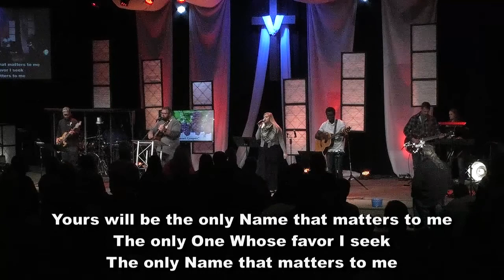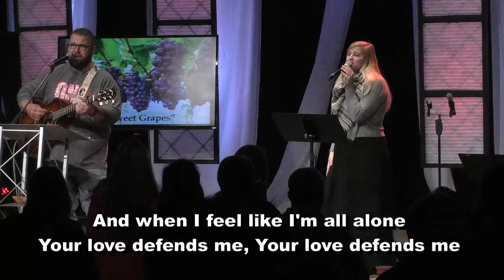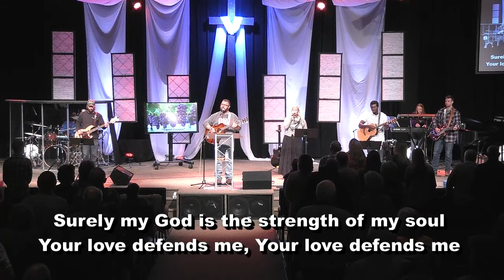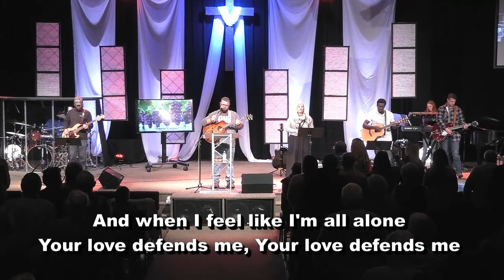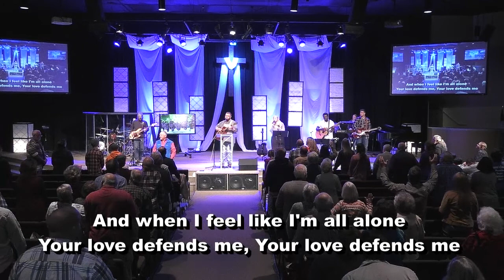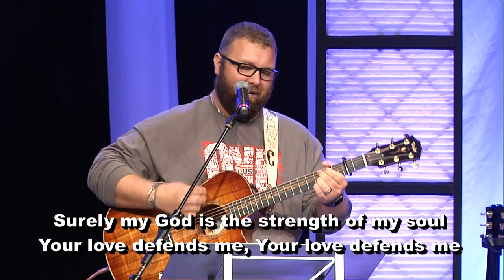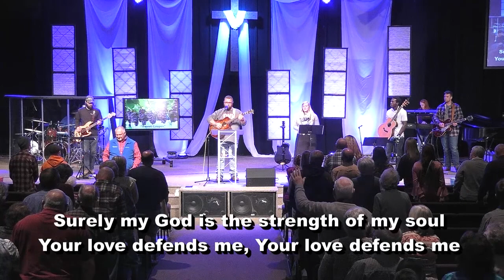Ninevah Christian Church, Terry Cooper, 11-12-17, " Sweet Grapes"